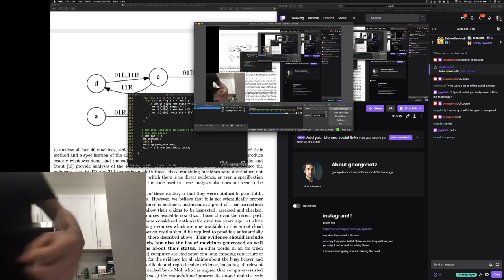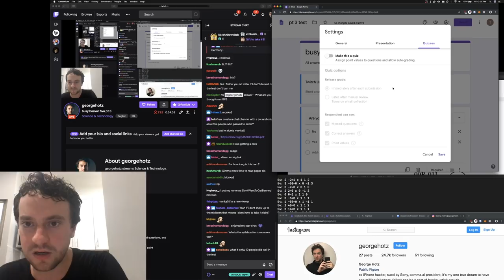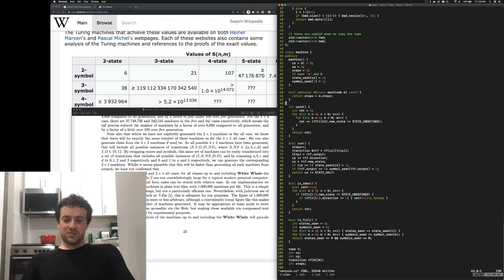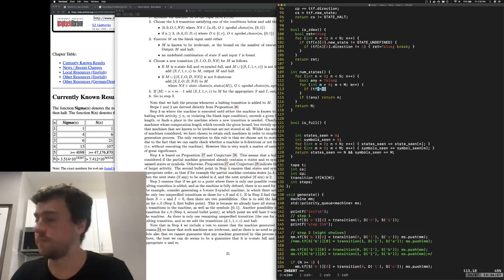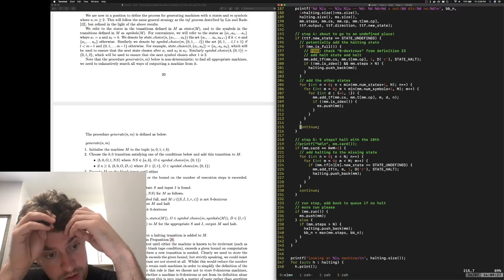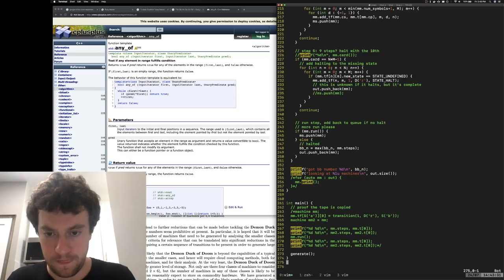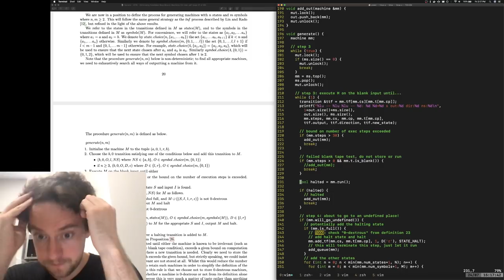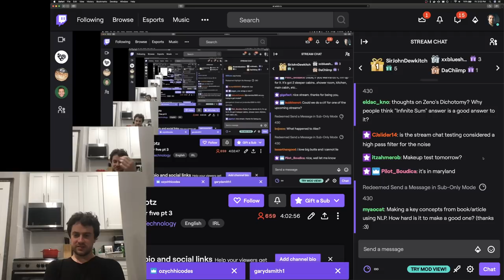George Hotz | Programming | busy beaver five pt 3 | Science & Technology | part3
Date of stream 24 Jul 2020.
Live-stream chat added as Subtitles/CC - English (Twitch Chat).
Stream title: busy beaver five pt 3

George Hotz Gear:
- Happy Hacking Keyboard

Is my car supported?